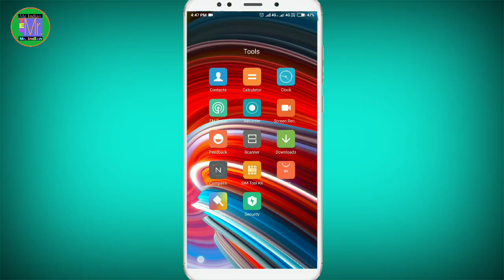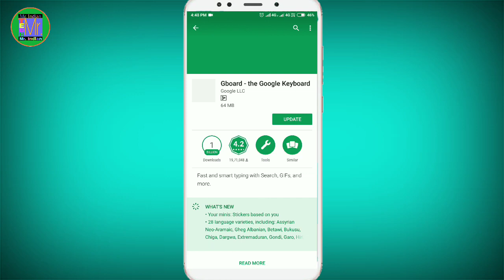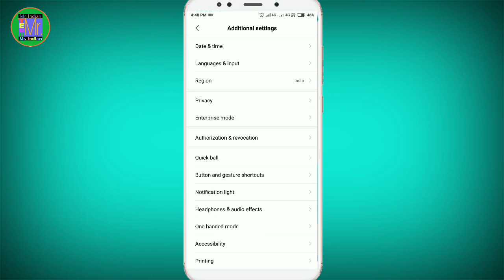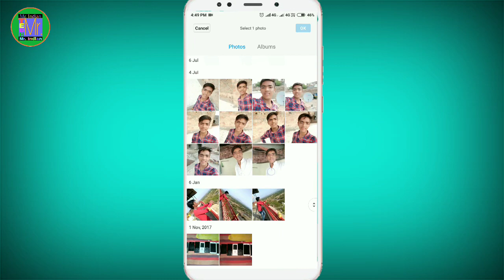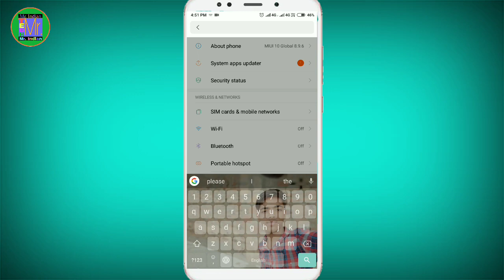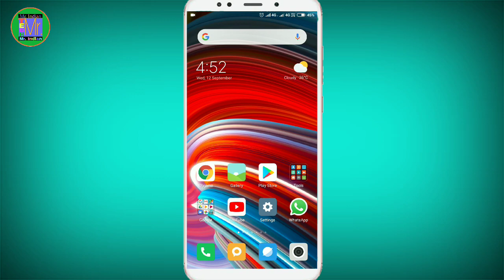Mobile के KeyBoard पर अपना Photo कैसे लगाए ? How to Set Photo on Keyboard in Android | Latest Trick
Dosto aaj ki is video mein main aapko bataunga ki aap apne phone mein keyboard par apni photo kaise laga sakte ho
To Chaliye Shuru karte hai .